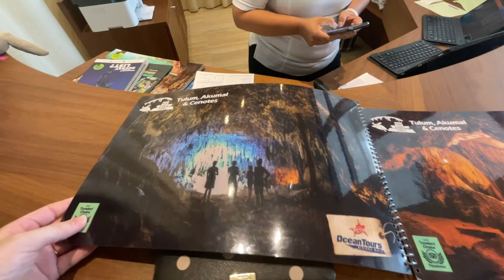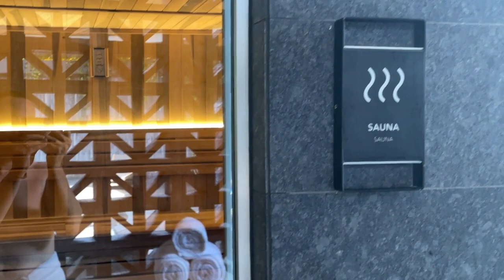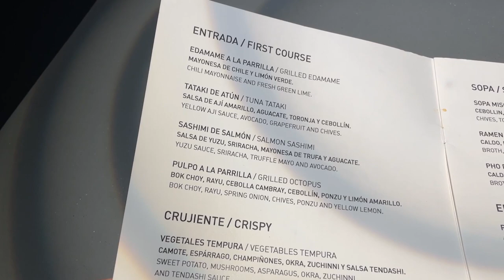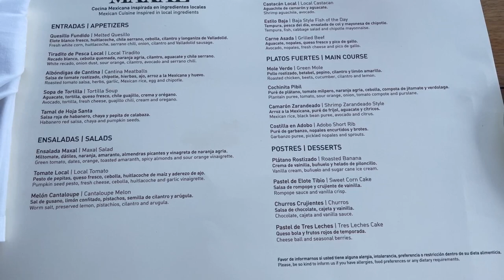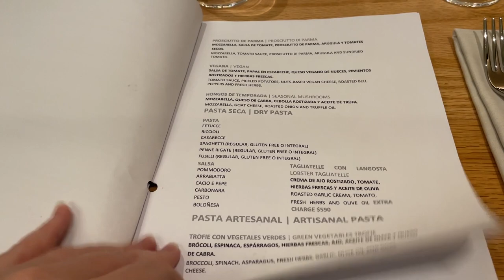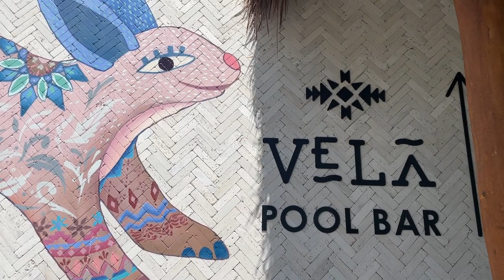Hilton Tulum All Inclusive Resort in Mexico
We spent 7 days checking out the Hilton Tulum Riviera Maya All Inclusive Resort! This video is a basic overview of the resort amenities. We love All Inclusive Resorts! The Hilton Tulum has so many fantastic dining options! The Hilton Tulum shares a spa with the Hilton Conrad next door and is a fantastic way to relax even more on your vacation!

We use credit cards to maximize our travel benefits! This is our top credit card we use every single day that has the best travel benefits with a yearly $300 travel credit and so much more!

We used this credit card to earn our free hotel stay! Check out the awesome benefits including Diamond status and 1 free night at ANY Hilton property per year!

00:00 Introduction
00:25 Arriving at the hotel
01:11 Hotel room
02:18 Resort shops and amenities
03:27 Pools and beach
05:09 Conrad spa
06:07 Seaweed problem!
06:54 Food!
11:21 Overall thoughts
11:38 Coming soon